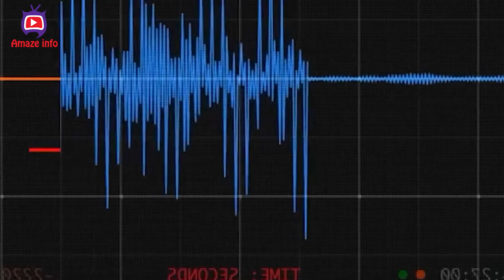ভয়ঙ্কর দুর্যোগের আভাস পায় যেসব প্রাণী, প্রযুক্তি যেখানে ব্যর্থ! Amaze Info।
৩৭৩ খ্রিষ্টাব্দে গ্রিসে একটি বড় আকারের ভূমিকম্প হয়। সেই ভূমিকম্পে প্রচুর ঘরবাড়ি ধ্বংস হয়। অবাক করার মতো বিষয় হলো এরকম বড় একটি ভূমিকম্পের আগে গ্রিসের ইদুর, পিপড়া, সাপ সহ অন্যান্য প্রাণী তাদের বাসা ছেড়ে নিরাপদ আশ্রয়ে চলে যাচ্ছিল। প্রাণীদের এই অদ্ভুত আচরণ সেই সময় বোঝা না গেলেও অল্প কয়েকদিনের মধ্যেই গ্রিসে একটি মারাত্মক ভূমিকম্প আগাত হানে। ১৯৭৫ সালের ৪ ফেব্রুয়ারি চীনের হাইজিন শহরে ৭.৩ মাত্রার একটি ভূমিকম্প আগাত হানে । সেই ভূমিকম্পের আগে বিভিন্ন প্রজাতির সরীসৃপ তাদের বাসা ছেড়ে নিরাপদ আশ্রয়ে চলে যাচ্ছিল। প্রাণীদের এই অদ্ভুত আচরণ দেখে শহর কর্তৃপক্ষ সেই এলাকা থেকে মানুষজন নিরাপদ জায়গায় শরিয়ে নেয়। এতে করে বেঁচে যায় হাজার হাজার প্রাণ।